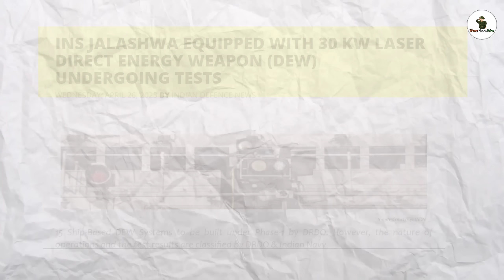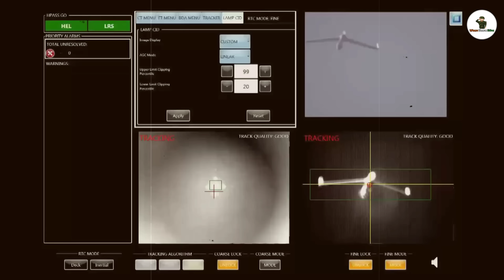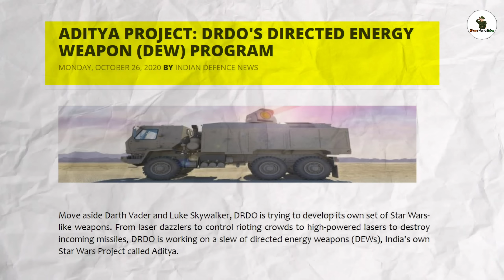🔥আমেরিকার পর ভারতের হাতে লেজার, টেস্টিং শুরু হতেই চইচই পড়ল | drdo laser, us navy laser technology